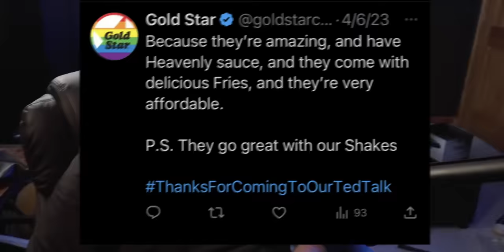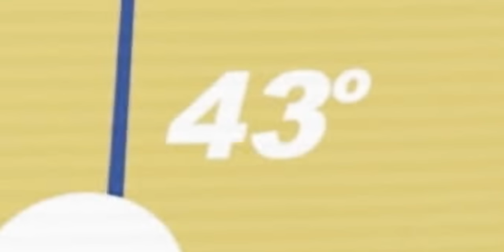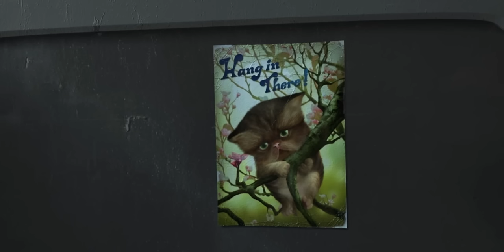Monsters Vs. Aliens Was Mid…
Today we’re watching a middle school classic, Monsters Vs. Aliens! It’s a staple of the animated kids sci-fi genre, but is it any good? Not really. But can the star filled comedy cast make this a sleeper comedy hit? Also not really. Dreamworks missed the mark on this one, so watch the video to see why we think this movie sucks.

❯ In this video:
Jude

Monsters vs. Aliens - 2009
When a meteor full of space gunk transforms Susan Murphy (Reese Witherspoon) into a giant, the government renames her Ginormica and confines her to a secret compound with other monsters, like bug-headed Dr. Cockroach (Hugh Laurie). When an extraterrestrial robot lands on Earth and begins a rampage, Gen. W.R. Monger persuades the president to send Ginormica and her fellow monsters to battle the machine and save the planet. With Seth Rogan, Rob Letterman, Reese Witherspoon, Rainn Wilson, Paul Rudd, and Will Arnett.